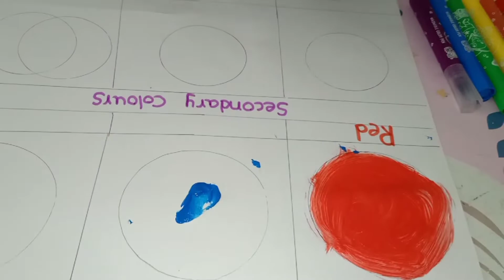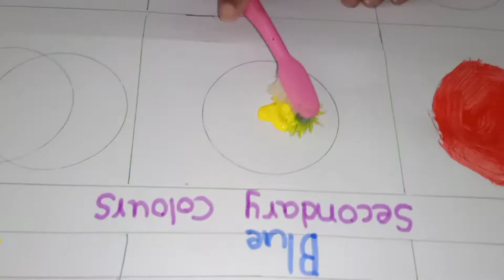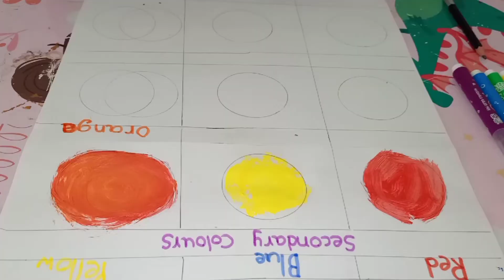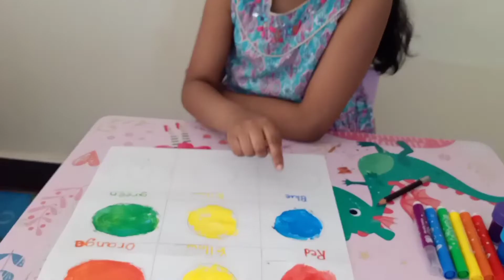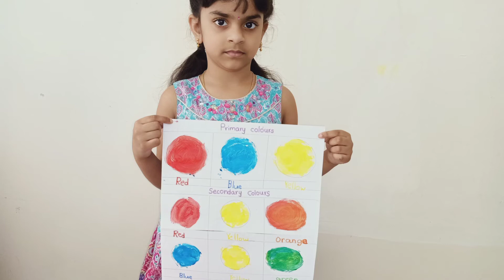Daily challenge #20 | Concept of Colors for kids | Primary & Secondary Colors for kids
concept of colours
Primary colors
Red
blue
yellow
Secondary Colors: we get the secondary colors by mixing of primary colors
we get Orange color by mixing of Red and Yellow
Green color by mixing of Blue and Yellow
Purple color by mixing of Red and Blue